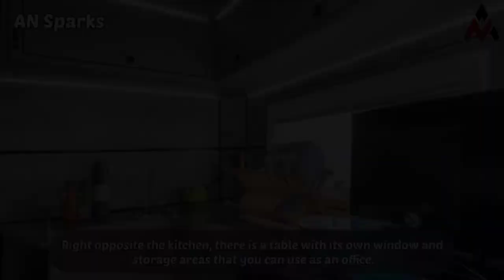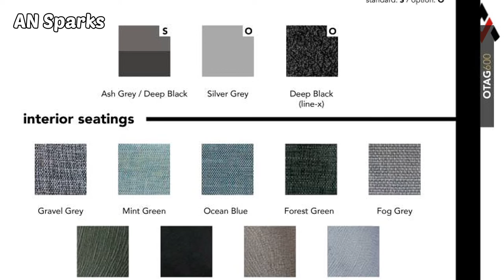Crawler OTAG 600 | Man Tgm | Caravan | Off Road Camper Van | Motor Home | Expedition Vehicle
Crawler OTAG 600 - Man Tgm 18.290 (L Cabin)

Long caravan journeys are now much more comfortable with the Crawler OTAG 600 , which they designed for expedition vehicles.

Technical Specifications Type:
4 Climate Superstructure Application Cabinet Length: 6000mm Cabinet Width: 2500mm
Cabinet Height: 2050mm
Cabin Weight: 3500 Kg (Standard Equipment)
Total Weight: 9500 Kg Body:
Aluminum Paint: Electrostatic Powder Coating

-EXTERIOR DESIGN -
Windows with Flyscreen and Curtain
Toilet/Bathroom External Door
Was Rear LED Lights with Sequential Indicators
Was Side Marker Lamps
Was Rear Marker Lamps
Rear Rectangle Reflector
Yellow Reflector
License Plate Lighting Lamp
Outside Lighting Leds
Outside Storage Cabinets
Outside Storage Cabinets Lighting
Chrome Cylinder Locks
Chrome Cabinet Hinges
Chrome Cabinet Door Stoppers
Side Pop-up Cover

- OUTDOOR KITCHEN AREA -
Sliding Outdoor Kitchen
Double Stoves
Faucet
Truma Gas Outlet For BBQ Grill (Or Similar)
Plastic Sinks

- INTERIOR DESING -
Electrostatic Powder Coating (Cabinet and Interior Walls)
Compact Laminate Flooring
Ceramic Based Insulation Coating
Inside Storage Cabinets
Cabinet Locked Handles
Cabinet Doors Fixing Pistons
Fabric Hanging Pockets

- ELECTRIC / ELECTRONIC /CONTROL SYSTEM -
Crawler Smart Panel and Control Box
Schmid Solar Panel 380w
600 w Invertor
Victron Energy 220A AGM Battery (2 Pcs.)
Victron Blue Smart Charger (20 Amper)
Defa 220v Charger Input
Cable and Bag
Lighting Dimmers
USB Outlets
12v Power Outlet
Lighting Leds
Car Electrical Charging System (Cyrx)
- WATER SYSTEM -
Water Pump (19 Lt/Min)
Water Filler Jack
Chrome Fresh Water Tank (496 Lt)
Chrome Grey Water Tank (126 Lt)
Black Water Tank (17 Lt)
Water Drain Valve

- KITCHEN AREA -
Chrome Kitchen Countertop
Kitchen Drawers
Kitchen Cabinets (Under Countertop)
Kitchen Cabinets (Countertop)
Thetford 3 Burner Stoves and Triplex Oven
Fixed Chrome Kitchen Sink
Hot/Cold Water Faucets
152 Lt Thetford Refrigerator (Or Similar)
- SITTING and SLEEPING AREA -
4 Person Seating Area
Seat and Back Cushions
Under Seat Storage Cabinets
Height Adjustable Aluminum Table
24 Inch Smart TV
Side Opening Travel Cover Locks
Secondary Bed Area(195 x 115 cm)

- STUDY AREA -
Study Desk
Storage Drawers (Under Desk)
Storage Cabinets (Desk Top)
Foldable Chair

- BEDROOM -
Primary Bed Area (195 x 155 cm)
WardrobeStorage
DrawersStorage Cabinets

- BATHROOM / TOILET -
Foldable Bathroom Door
Laminate FlooringThetford
Cassette Toilet (Or Similar)
Foldable Shower Sink
Chrome Shower Head with Hot / Cold Water Faucet
Shower Head with Hot / Cold Water Faucet

- HEATING / COOLING / GAS / FUEL SYSTEM -
Truma Combi 6 (Air and Water Heater System)
Heater Outlet from 6 Points
Truma Duo Switch
Truma LPG Anti-Freeze System
Truma Double Gas Valve
Truma Crash SensorGas Filter
Gas Detector
Copper Gas System 8mm
Ceiling Hek Glass with In/Out Ventilation (2 Pcs.)

Price Details:-
CRW.03.02.000.A
Order Details
Product Price: 119.000,00  EUR
VAT : 17.850,00  EUR
Total Price: 136.850,00  EUR

What do you think of Crawler OTAG 600, readers? The comments section is open.

1) This video has no negative impact